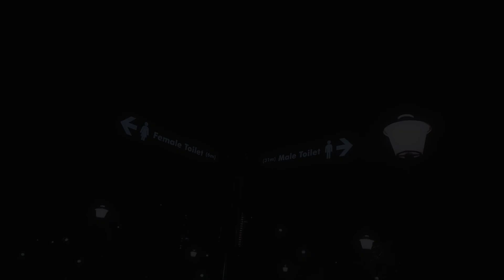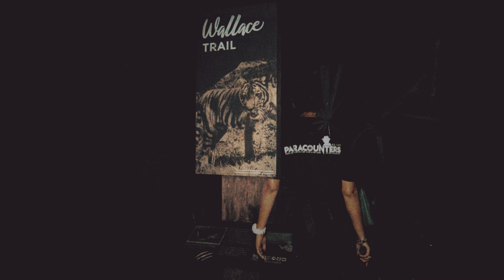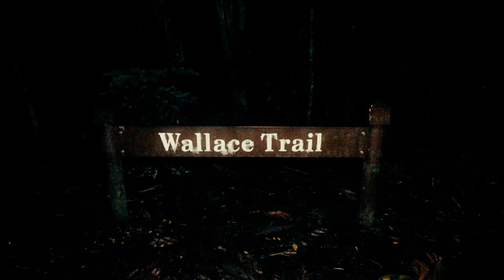Paracounters | S5 | E2 | Dairy Farm Park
Exploring Dairy Farm Park in Singapore for our 2nd Adventure Episode. Despite the disappointment of inaccessible trails and a pitch-black park, our trusty maglight kept us connected during our communication session.